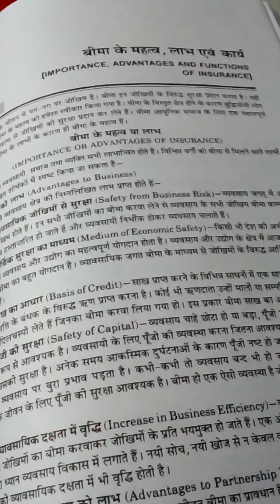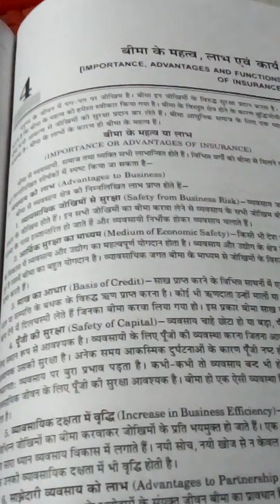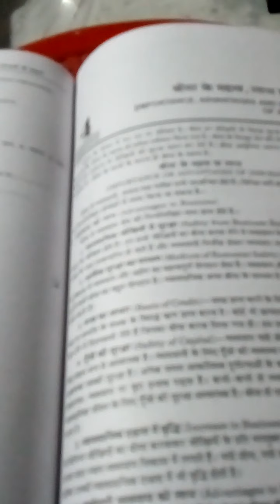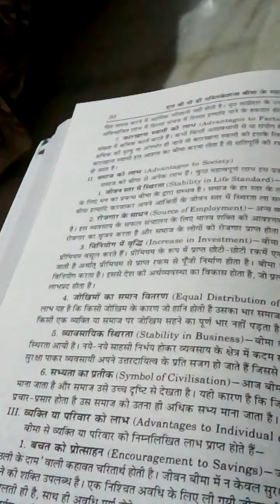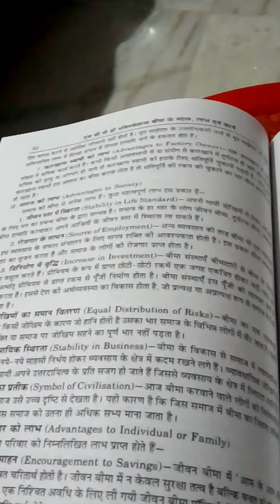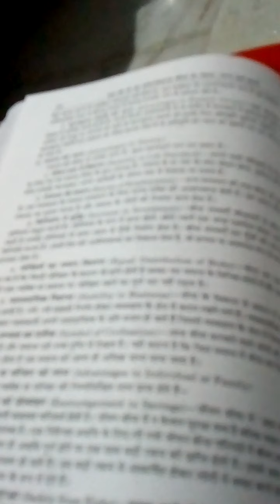Importance or advantage of insurance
Dr Purwa Dubey
Department of commerce
GSCW
banking and insurance semester 5
Importance or advantage for insurance